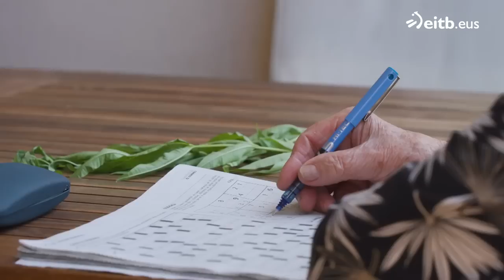TA BIHAR ZER?: Sexua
Hausnarketa eta eztabaidarako tartea irekiko du Leire Palaciosek aurkeztutako saioa.